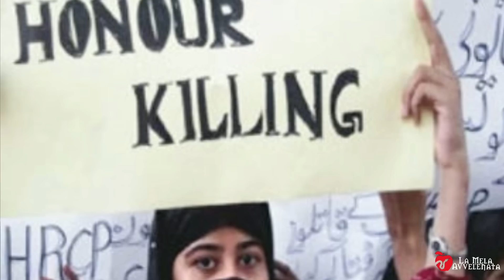DISPERDILE SOTTO LE QUERCE DI QUESTA CASA// La storia di Giuseppina